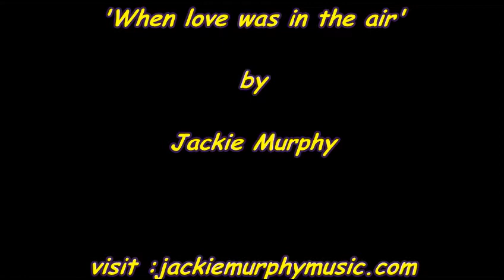'When love was in the air' by Jackie Murphy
when love was in the air written and performed by Jackie Murphy.